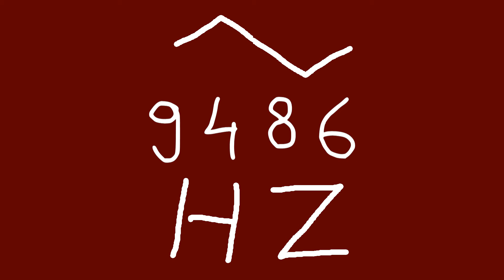9486 hz triangle